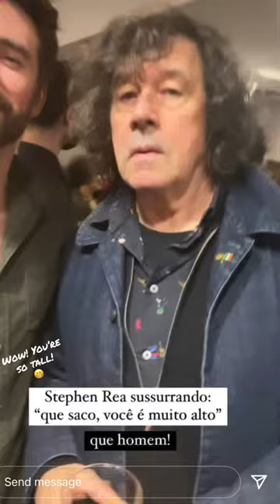“wow, you’re so tall” 🙄😅 Stephen Rea is nearly 6 ft himself 🥰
more Stephen Rea 😍

from the Segredos do Putumayo // Secrets From Putumayo (documentary about Roger Casement’s investigation into the Amazonian rubber industry in 1910)

general release premiere São Paulo Brazil
01-Sept-2022
Cinesesc cinema
video by Henry Christian.

The film won 2022 Best Film at the Brazilian APCA AWARDS in Feb-2023! Congratulations!